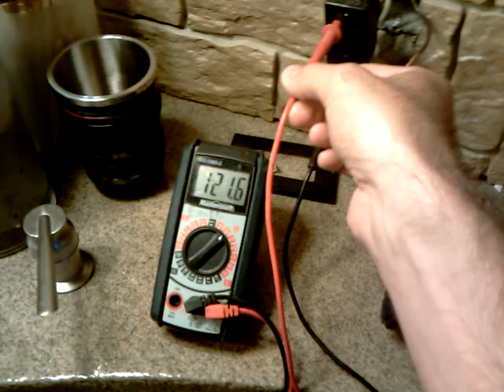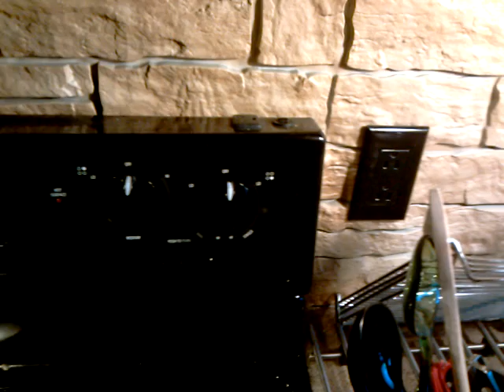Kitchen outlet bulgarian languige